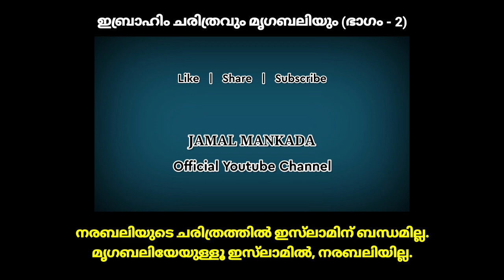നരബലിയുടെ ചരിത്രത്തിൽ ഇസ്‌ലാമിന് ബന്ധമില്ല | മൃഗബലിയേയുള്ളൂ ഇസ്‌ലാമിൽ, നരബലിയില്ല.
ഇബ്രാഹിം ചരിത്രവും മൃഗബലിയും (ഭാഗം - 2)